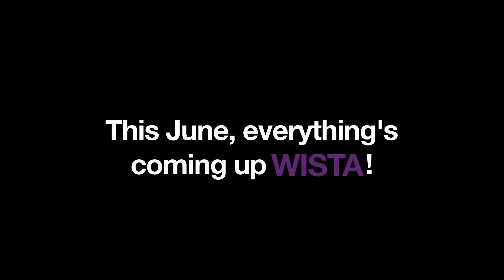WISTA Presents GYPSY (Official Teaser)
LET THIS MUSICAL ENTERTAIN YOU!
ONLY 5 SHOWS OVER TWO WEEKENDS!
June 7, 8, 14 and 15 in Pointe-Claire, QC!

Video produced by:
Joel Bernstein and Ashley Frankel

Filmed, Directed and Edited by:
Joel Bernstein

Featuring:
Robin Kravitz

Special Thanks:
Cara Carosielli, Megan Magisano, The Rialto Theatre